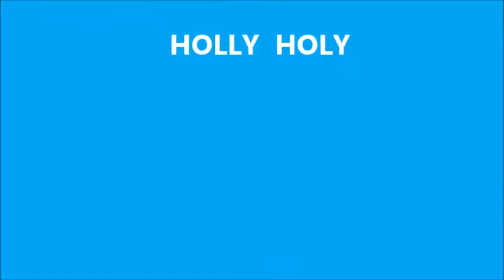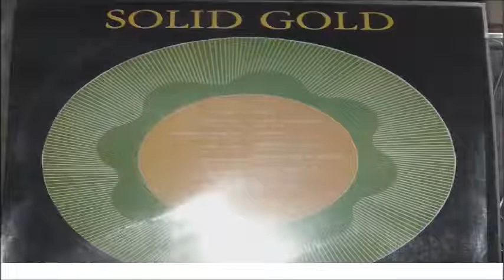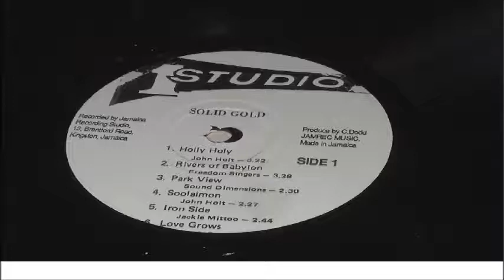JOHN HOLT HOLLY HOLY LP STUDIO ONE